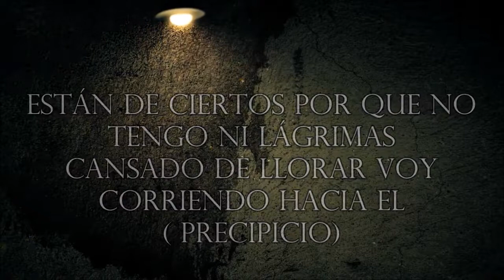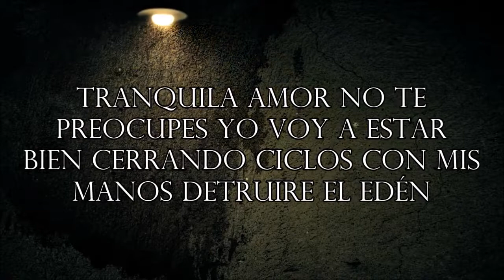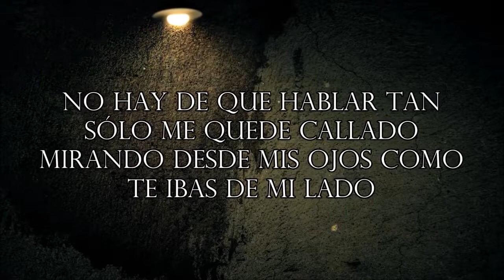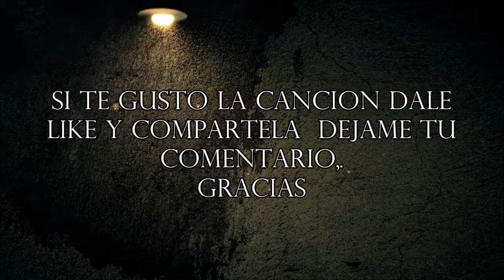Noches - Rap Suréste